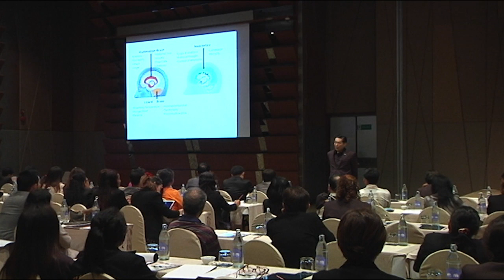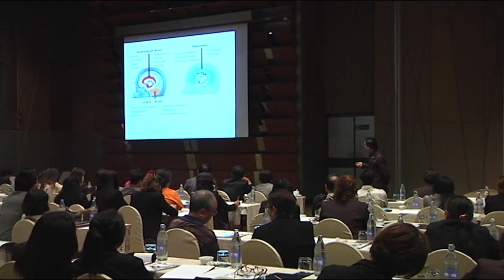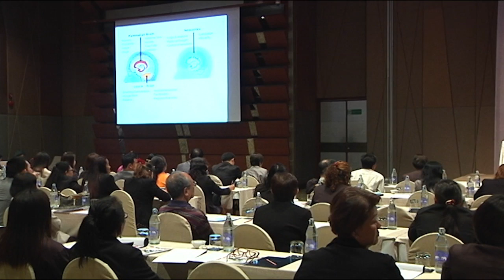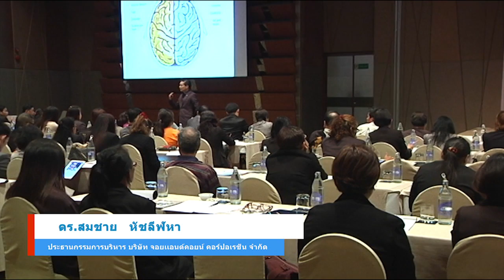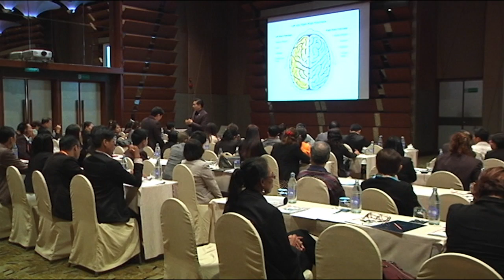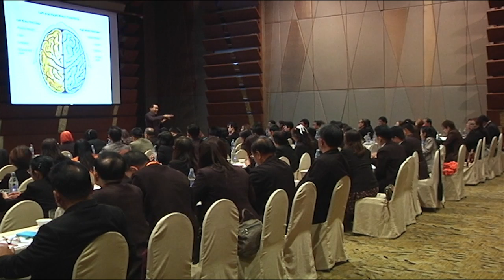J&C Execution Matrix ครั้งที่ 21 โรงแรมมิลเลเนียมฮิวตัน ตอนที่ 1 25/6/59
J&C Execution Matrix ครั้งที่ 21 (ซ้าย 3 ขวา 3) ในวันที่ 25-26 มิถุนายน 2559 ณ โรงแรมมิลเลเนียมฮิวตัน เจริญนคร คลองสาน กทม. จํานวนผู้เข้าอบรม 169 ท่าน

Application: JC MCommerce